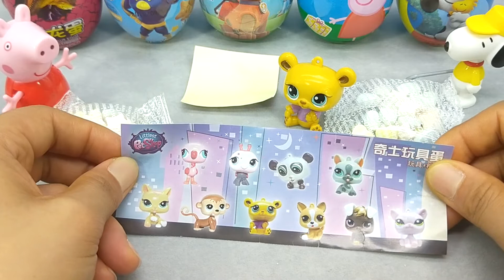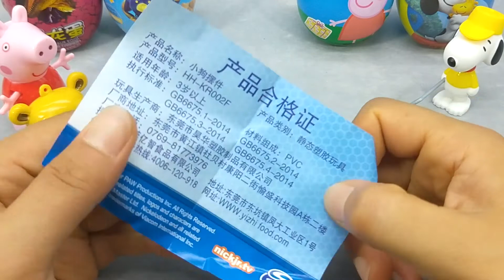小猪佩奇拆小小宠物屋玩具蛋 汪汪队立大功狗狗奇趣蛋